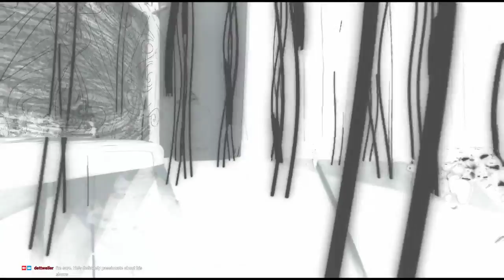GROUNDSWELL 2 | TheWaveVR (1/2)